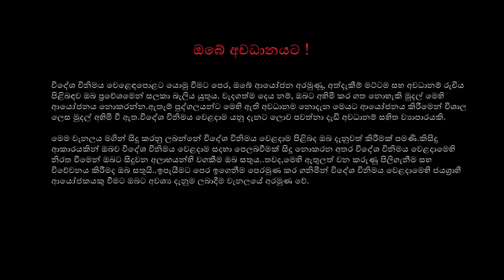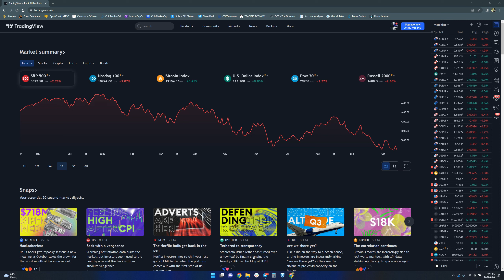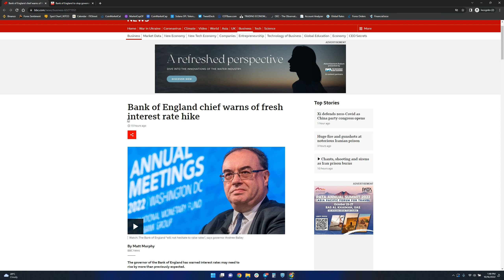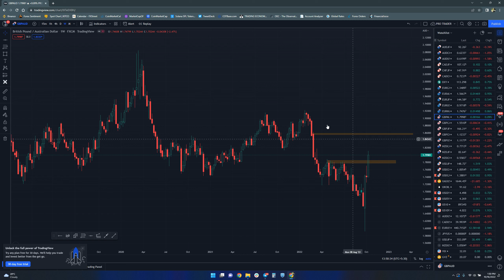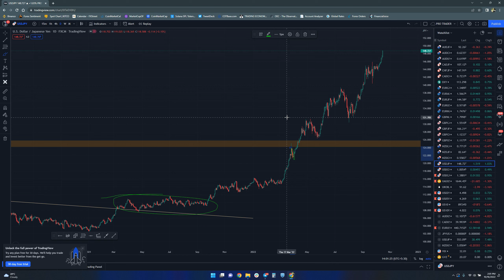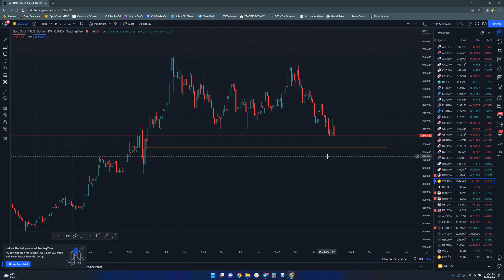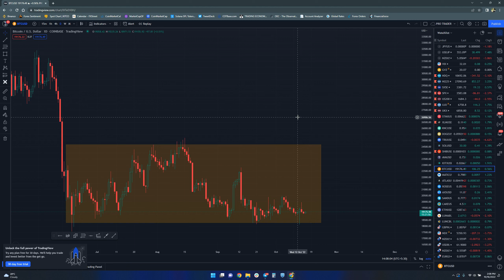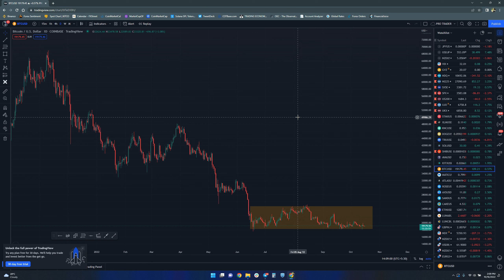Sunday Market Breakdown - 16th Oct 2022